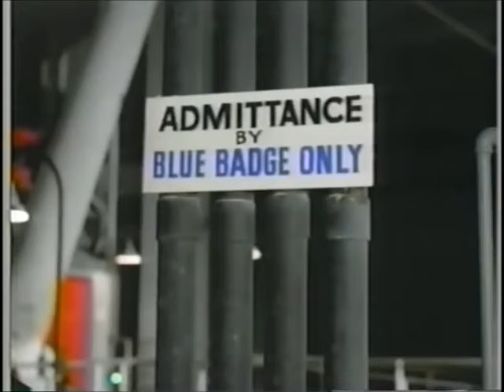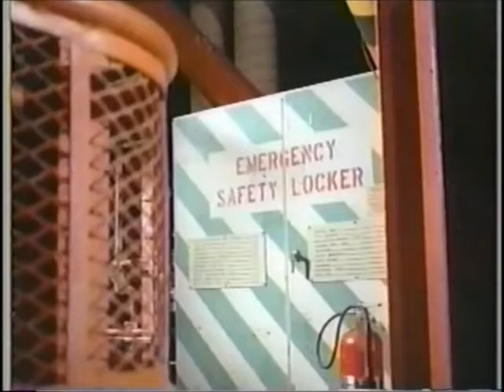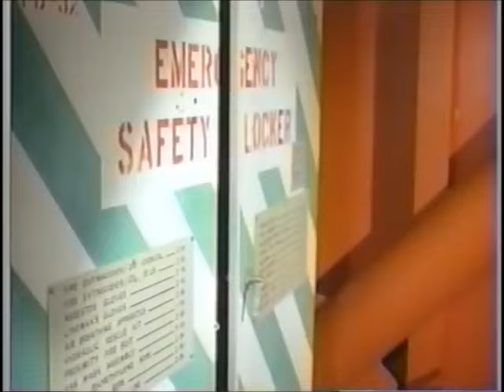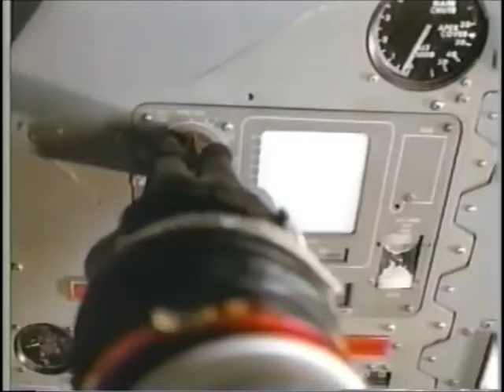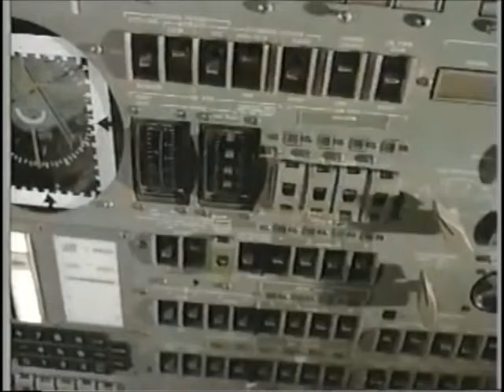Stowaway to the Moon (Fantasy) 1975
Genre: Fantasy

Logline:   An 11 year old boy, who has always been fascinated by space and astronauts, wishes he could go into space also. So of course it should be easy to get into Cape Kennedy, up the launch tower, and into the capsule. Naturally when something goes wrong on the journey, he will save the day.

When her husband gets home from work, the dutiful housewife tells her husband: "Honey, Eli snuck into a rocket that was headed to the moon.  Now, don't be sore, he's been wanting to go to the moon his entire life."
"The boy's only nine years old."
"And I talked to the nice Captain down at Cape Kennedy and he said they'd have Eli back in just a few days."
Her husband shouts, "A few days!"
"Yes, honey they couldn't just turn the rocket around to take him right back."
"Well, did you ask?"
"Of course, I did, I wanted to know if they could have him back before you got home, but the Captain said they didn't have enough fuel to make a special trip like that, or else they surely would. I told the nice Captain, I'd pay for the extra gas, if they could."
"And what did  the nice Captain say to that!"
"He said, it'd only cost about $150,000 thousand dollars."
"A hundred and fifty thousand dollars!"  Her husband whacks his newspaper to the kitchen table.
"Uh, huhm."
"Well, what's a few days before Eli gets back. As long as the boy's having a good time."
"That's just what i said."

It sort of goes like that.

This movie is an invention of the CBS Network, and it stars Lloyd Bridges.  This is Lloyd's second trip to the moon. The first was in 1950 in the film "Rocketship X-M" The movie was intended for family fun, and if you're a person who can bear family movies, then you'll probably enjoy this one, for all of it's hokeyness and dopie-ness.

 And to think, Disney almost went under in the early '70s.  "Stowaway to the Moon" is one of the reason's why.

As much as there is for me to despise, a project like this was good programming logic (television programming, not computer) at the time.   The movie captures a fascinating snapshot of the cultural zeitgeist in the 1970s..  Several factors contribute to its cultural significance and may shed light on why CBS chose to produce it:

The first is the nation's enthusiasm for space exploration  This was a period of intense interest in space flight, not long after the Apollo moon landings (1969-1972). This era was curious about what the future of space exploration might look like. Producing a movie that tapped into this excitement was a way for CBS to attract viewers who were still riding the high of the Apollo missions.

The 1970s was science fiction's golden age, with audiences increasingly interested in futuristic and outer space-themed narratives. Science fiction was becoming a mainstream genre, laying the groundwork for films like "Star Wars" (1977) and "Close Encounters of the Third Kind" (1977). "Stowaway to the Moon" fits into this broader market segment and trend, offering family-friendly entertainment.

Amid the entertainment, there was an educational component to outer-space narratives, aiming to inform viewers about space, science, and technology. The movie could have been seen as a way to inspire younger viewers about the possibilities of space travel and to educate them about the basics of astronautics..

While Lloyd Bridges was a notable film and television actor well-known for his role in"Sea Hunt."  The choice to produce "Stowaway to the Moon" wasn't based solely on his star power. However, having a well-known actor in the cast would have drawn in viewers. Bridges represented the reliable, authoritative figure that would anchor a fantastical story with a sense of realism, making the casting of "Stowaway to the Moon" even more programming sense.

5. **Cultural Optimism About Space**: The movie reflects a period of optimism about human space exploration and a belief in the progress and promise of scientific discovery. It conveyed a sense of adventure and optimism about the future that was prevalent in the post-Apollo era, despite the growing complexities of the 1970s.

6. **Technological Fascination**: The 1970s were a time of rapid technological advancements, not just in space exploration but across many fields. This movie, by focusing on space travel, tapped into the broader cultural fascination with technology and progress.

In sum, "Stowaway to the Moon" was more than just a vehicle for Lloyd Bridges or a simple children's adventure story. It was a reflection of the times, capturing the collective imagination and curiosity about space that defined the era. By tapping into the zeitgeist of space exploration enthusiasm, educational ambition, and a growing appetite for science fiction, CBS produced a film that resonated with the public's fascination with what lay beyond our planet.